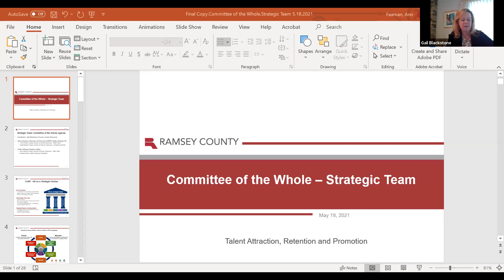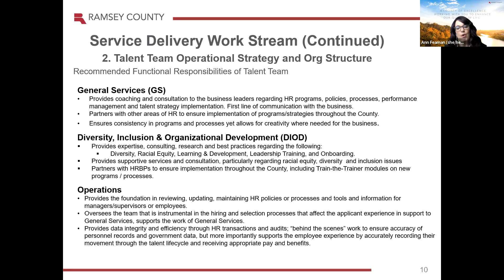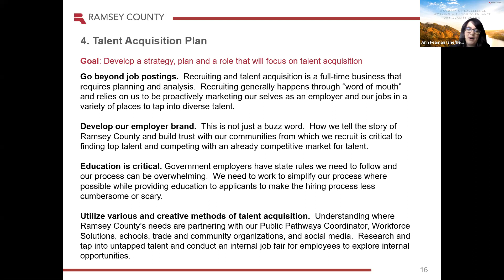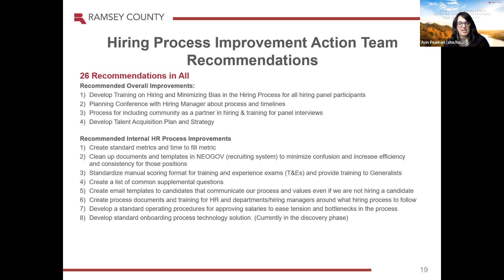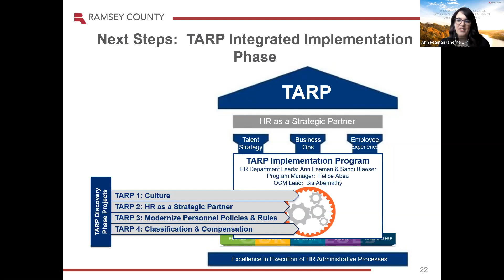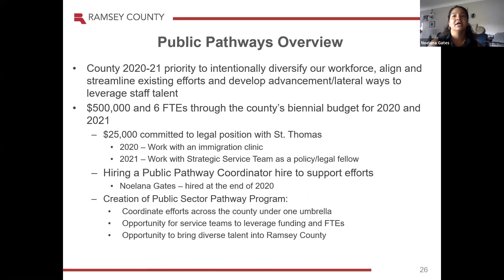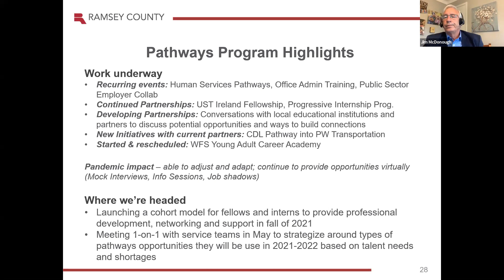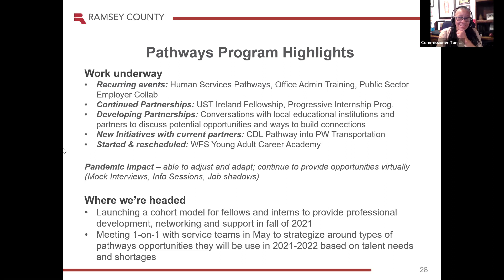Ramsey Co. Worksession Afternoon May 18, 2021